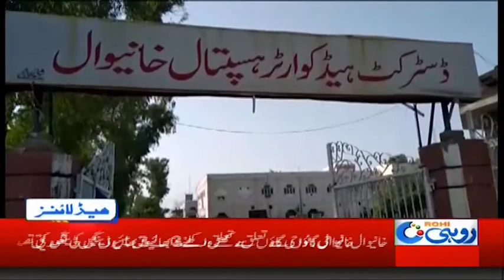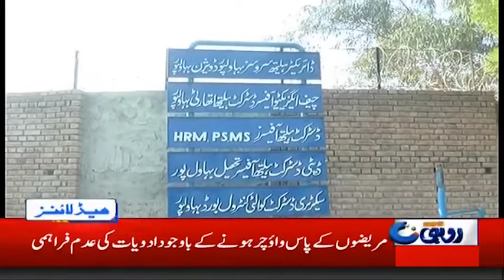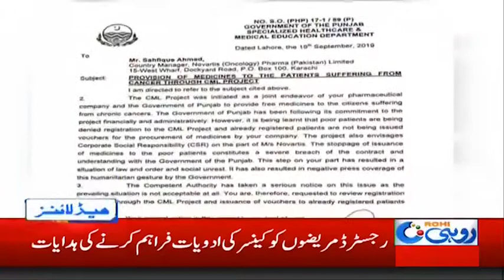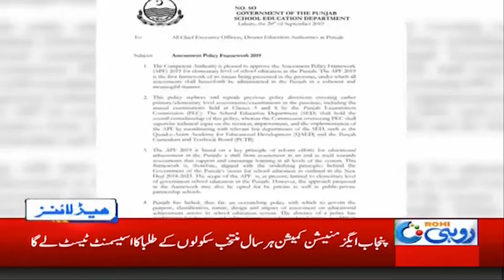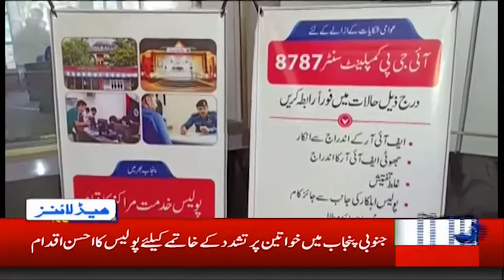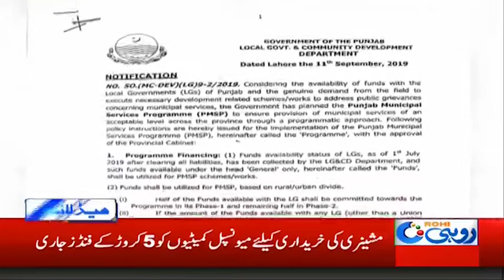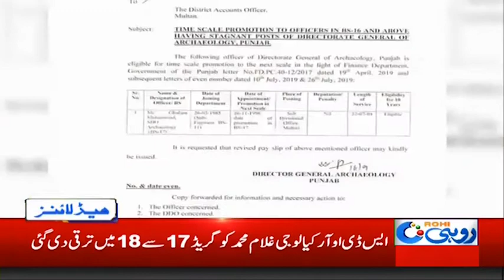News Headlines | 3:00am | 21 Sep 2019 | Rohi